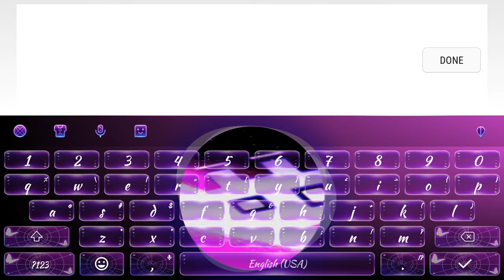HelL 22 - 100